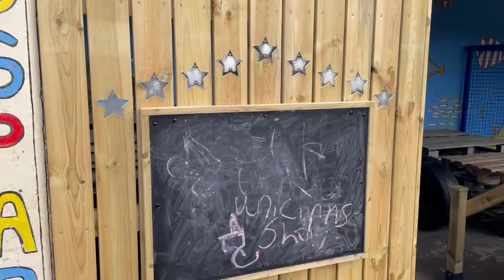Mosspark Stage - the Stage is Yours